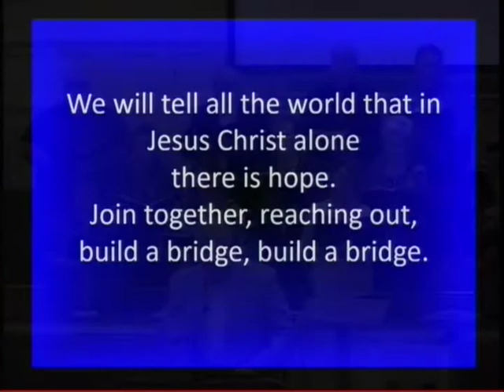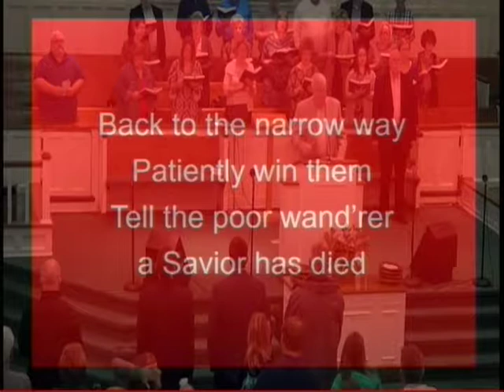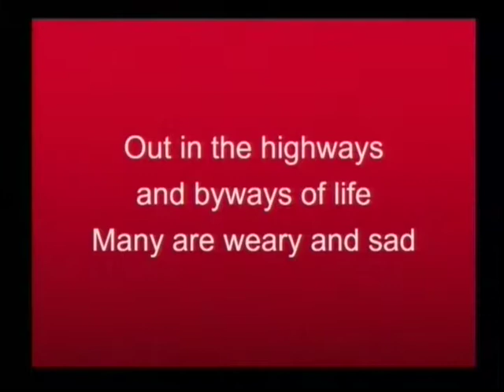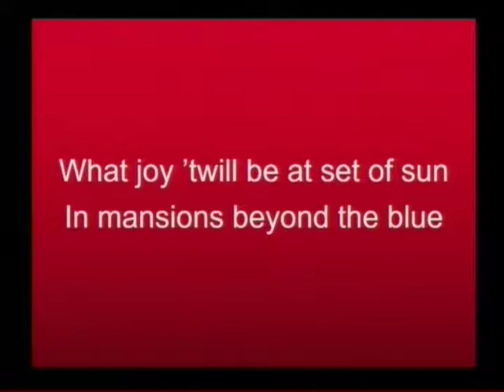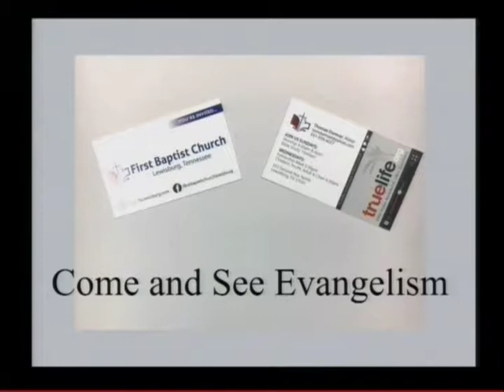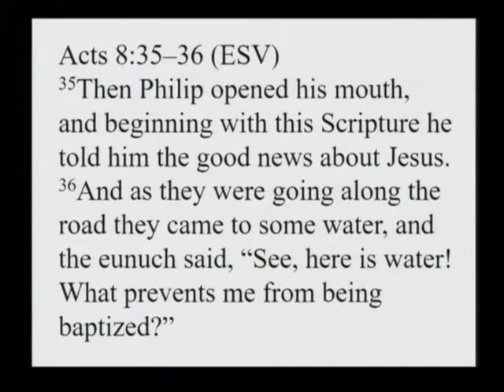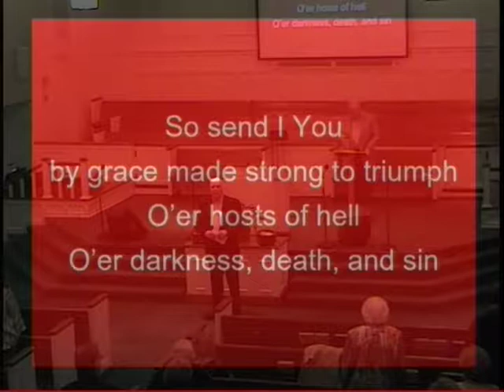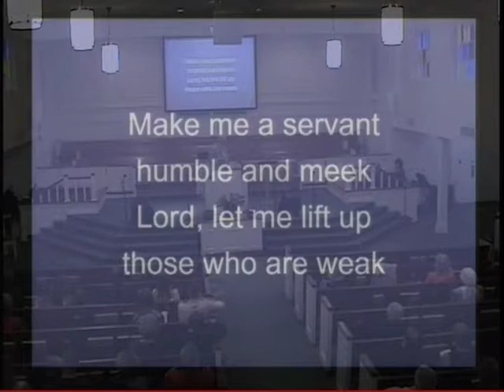FBC 1 28 18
Baptism of Madison Herring, Taylor Howes, & Chloe Martinez
Message from Bro. Tom Dumser
Matthew 28:19-20
"The Picture of New Life"